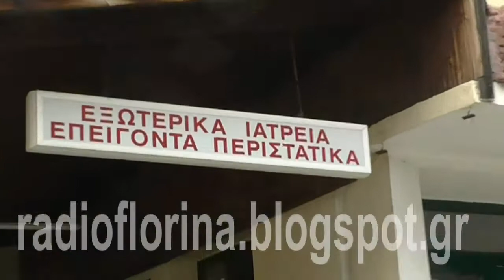Αντωνιάδης Βασ. πρόεδρος Σωματείου εργαζομένων